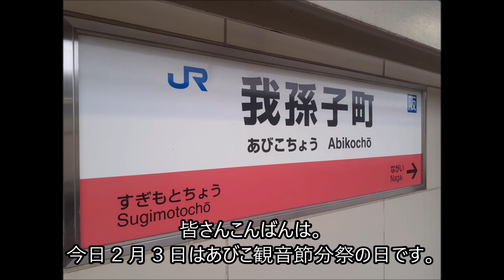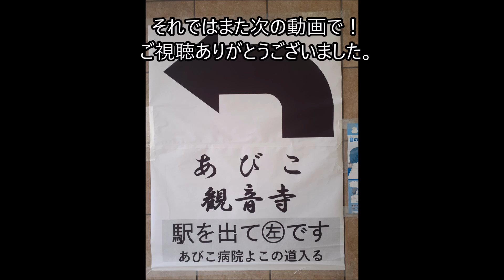【乗降終了合図】我孫子町駅 阪和線 あびこ観音節分祭で多客により、ホーム立ち番が４年ぶりに乗降合図を復活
２０２４年２月３日に撮影。
コロナ過が明けて実に４年ぶりにあびこ観音節分祭で賑わっている阪和線の我孫子町駅、多くのお客さんが利用しているので、ホーム立ち番が出て乗降終了合図も４年ぶりに見れました。

・２０２０年度はこちら
【乗降合図動画】我孫子町駅　阪和線　あびこ観音節分祭、多客での対応の様子

・２０２１年度はこちら
我孫子町駅　阪和線　あびこ観音節分祭によりホームに警備員さんの立哨あり　乗降合図はなし

・２０２２年度はこちら